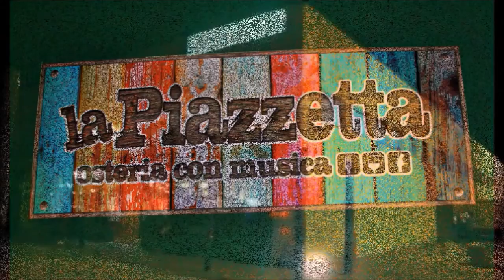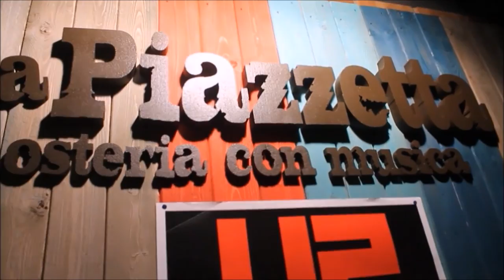la Piazzetta-video ve30set2016 SPINGI GONZALES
REGIA di GIO LA NUIT